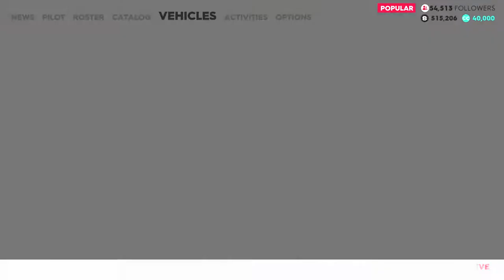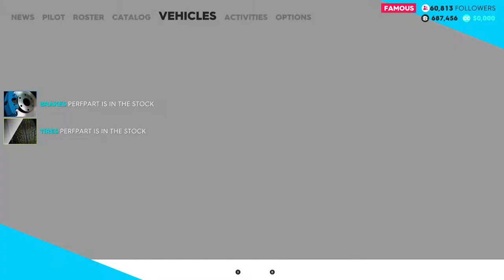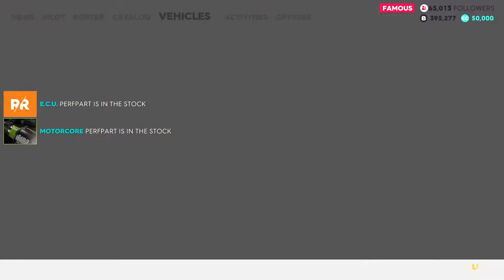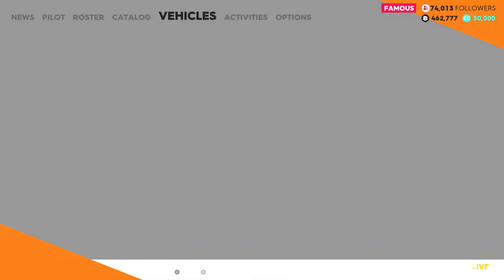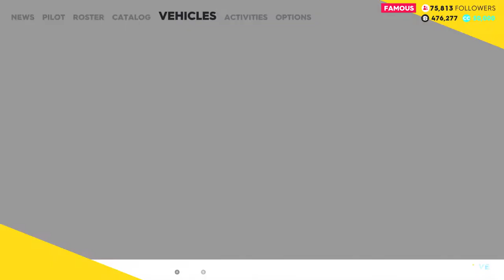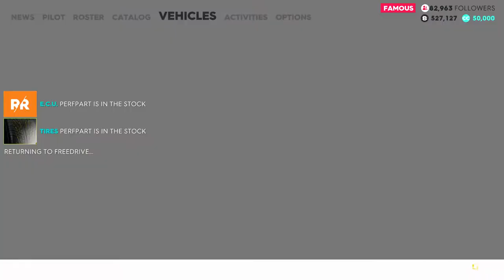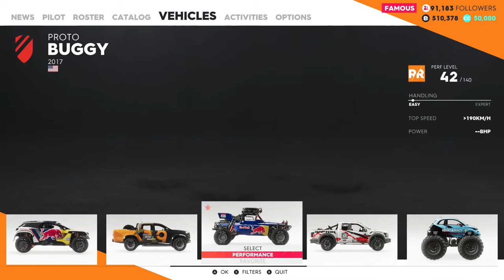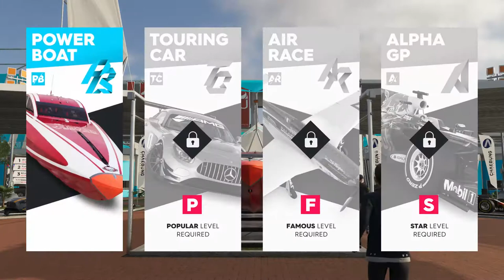The Crew 2 Full Walkthrough Part -3 Aston Martin, Harley Davidson, Monster Truck and Formula drive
The Crew 2 Full Walkthrough Part -3 आओ फ्रेंड्स खेले मिल कर, Aston Martin, Harley Davidson, Monster Truck and Formula drive